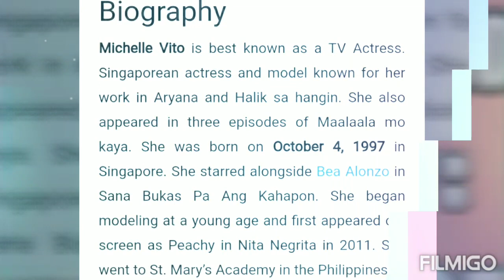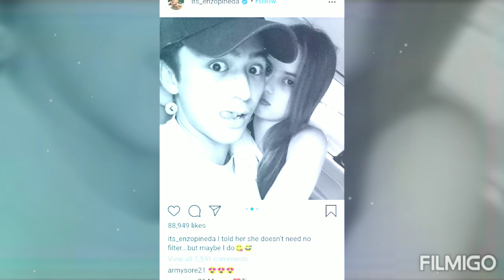Enzo Pineda And Michelle Vito confirm officially couple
Enzo and Michelle confirm in a relationship
Congratulations two lover's stay sweet